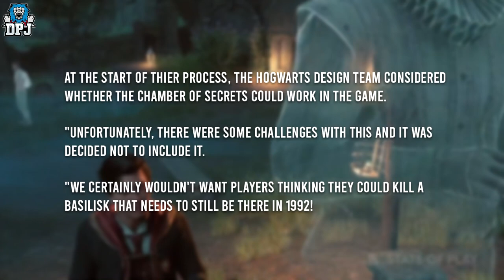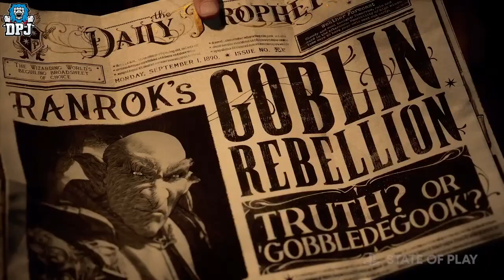Hogwarts Legacy Gameplay News Leak - Chamber Of Secrets Info! (Harry Potter Game 2023)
Is the Chamber Of Secrets in Hogwarts Legacy? A New leak confirms this information.